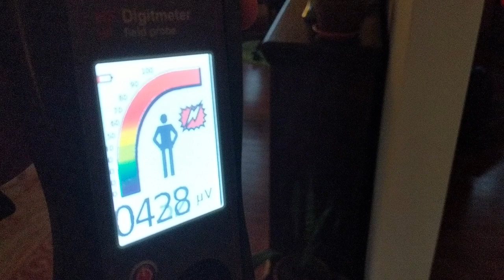Wireless Tower Shielding results near Portland, Oregon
Our goal is to be the very last EMF assessment you will ever need and ideally the first!

Shielded Healing is a handpicked team of healthcare professionals that have been personally trained by Brian Hoyer, founder of Shielded Healing. All the measurements are shared with the team and recommendations are approved before shipping out.

Putting in permanent EMF solutions is a big decision and it shouldn't be taken lightly.  This is why we have a unique process for taking measurements, guiding and managing the installers, and following up with a free RETEST of the space after solutions are in place.

That's what this video is showing!

We make the process easy for you and we're dedicated to helping every step of the way!